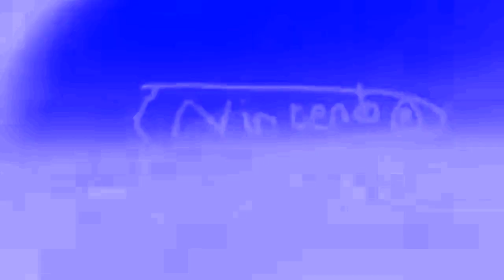(Requested) The Stacey Movie in Helium Chorded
Requested by @MSSSREVE2012